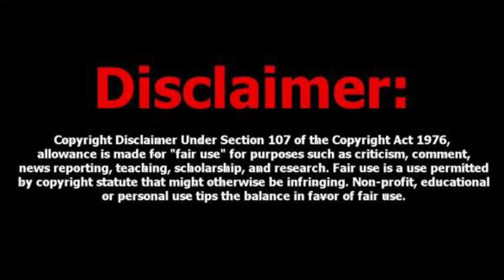கோயிலை இடிக்க நினைத்தால் குதிரையில் வரும் சாமி !!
Veeran review
Veeran movie
Veeran movie review
Veeran movie review in tamil
Veeran movie tamil review
Veeran tamil movie review
Veeran tamil movie
Veeran tamil explanation
Veeran explained in tamil
Veeran movie tamil explanation
Veeran movie explained in tamil
Veeran movie in tamil
Veeran full movie
Veeran full movie in tamil
Veeran full movie tamil
Veeran full movie
Veeran trailer
Veeran review
Veeran movie REVIEW
Veeran REVIEW tamil
Veeran Review in tamil
Veeran tamil review
Veeran 2022 Review
Veeran FDFS
Veeran public review
Veeran Public response
Veeran audience response
Veeran sneak peek
Veeran explanation
Veeran tamil
Veeran full movie explained in tamil
Veeran full movie review
Veeran full movie review in tamil
Veeran - Official Trailer | Hiphop Tamizha | Vinay Rai | ARK Saravan | 2nd June 2023
Teaser - Who's Japan? Intro Video (Tamil) | Karthi, Anu Emmanuel, Sunil | GV Prakash | Raju Murugan
Kathar Basha Endra Muthuramalingam Trailer | Arya | Muthaiya | Drumstick Productions | Zee Studios
VEERAN Review - Hip Hop Aadhi - Tamil Talkies
Veeran review by prashanth
Veeran Public Review | Veeran Review | Veeran Movie Review | Veeran TamilCinemaReview | Hiphop Adhi
Veeran Movie Review by Filmi craft Arun | Hiphop Tamizha Aadhi | Athira Raj | ARK Saravan
⚡️ Veeran Public Review | Hiphop Tamizha Adhi | ARK Saravan | Veeran Review
Veeran Thiruvizha - Lyrical Video l Veeran | Hiphop Tamizha, Athira Raj | ARK Saravan
Veeran Review In Tamil - Marana Honest Review | Hip Hop Tamizha Adhi | Enowaytion Plus
Veeran Public Review | FDFS Review | Hip Hop Tamizha | ARK Saravan | Munishkanth | Kali Venkat
Veeran - Sneak Peek | Hiphop Tamizha | Vinay Rai | ARK Saravan | In Cinemas Now
இரவு மர்மமான முறையில் காணாமல் போன மனைவியை தேடும் கணவன்! | Movie Explained in Tamil | 360 Tamil 2.0
பிச்சைக்காரன் மூளையை கோடீஸ்வரனுக்கு வைத்ததால் விபரீதம்! | Movie Explained in Tamil | 360 Tamil 2.0
PHONE வெடித்து தலைகுள் செல்லும் கதை!|TVO|Tamil Voice Over|Tamil Movie Explanation|Tamil Dubbed Movie
மரணம் தரும் மகிழ்ச்சி பூக்கள்!|TVO|Tamil Voice Over|Tamil Movies Explanation|Tamil Dubbed Movies
ஒரு பலாப்பழத்தின் கதை MR Tamilan Dubbed Movie Story & Review in Tamil
மருமகளின் நடவடிக்கையால் மருமகளை வெறுக்கும் மாமியார்! tamil explained
சிறப்பான தரமான வெப் சீரியஸ் - Movie explained in tamil voiceover - a film by
இறந்த தன் காதலியை சொர்கத்தில் சேர்க்க போராடும் Night Watchman! Mr Hollywood Tamizhan

360 tamil
360 tamil 2.0
Tamil voiceover
Tamil dubbed
Tamil explained
Tamil explanation
360 tamil 2.0
360 tamil movie explanation
360 tamil channel
360 tamil movie
360 tamil 2.0 channel
360 tamil voice over
360 tamil youtube channel
360 tamizhan
Veeran breaktimetamil
Veeran breaktimetamil
tamil dubbed
mr tamilan
mr.tamizhan 2.0
movie multiverse
web series in tamil
Mr. tamizhan
mr tamilan
mr tamilan 2.0
saran entertainment
saran entertainment veeran
veeran saran entertainment
Veeran making
Veeran making video
Veeran Official Trailer
Veeran Telugu Movie
Veeran Songs
Veeran Trailer
Veeran Promotions
Veeran review by prasanth
Veeran blue sattai review
moviebuff
sneakpeek
sneak peek
Tamil Cinema (Film Genre)
Review
tamil talkies
tamil talkies.net
Veeran tamil trailer
Veeran trailer tamil
Veeran song
Veeran tamil song
Veeran video song
Veeran tamil video song
tamil movies
google
new movies
tamil vilakkam
Telugu movie in tamil
full movie
best movie explained
malayalam movie
best movie
tamil voice
mr tamilan